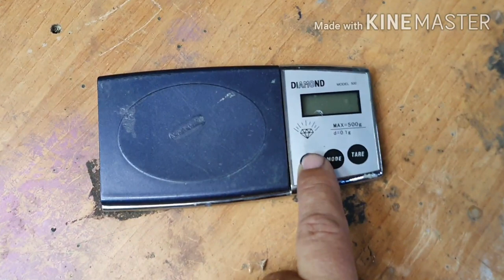BILIARDO -laboratorio ebanistico-